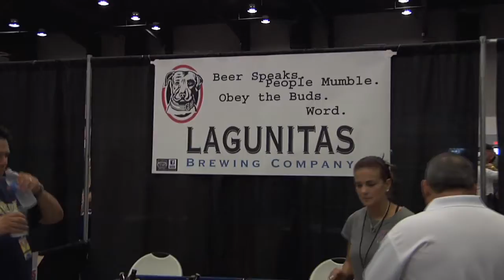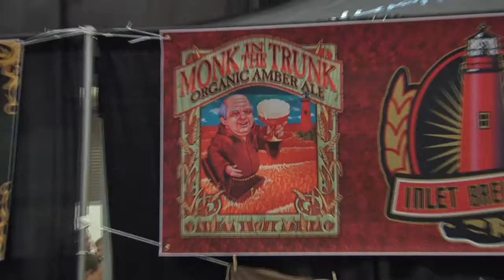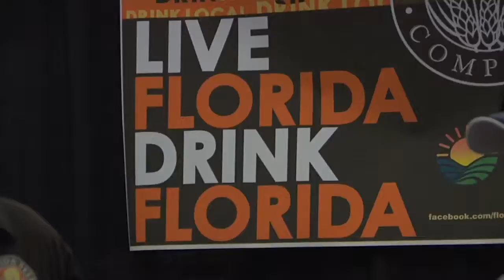Palm Beach Beerfest - Produced by CSB grads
Students and Graduates from the Palm Beach gardens campus produced this video to highlight the Palm Beach Summer Beer Fest put on by Palm Beach Broadcasting.